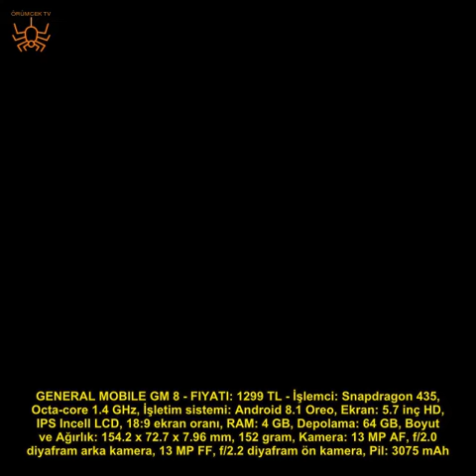VESTEL VENÜS KAÇ LİRA, ÖZELLİKLERİ NELER? İŞTE EN İYİ YERLİ TELEFONLAR VE ÖZELLİKLERİ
Başkan Erdoğan'ın “ABD'nin elektronik ürünlerine biz boykot uygulayacağız.” sözlerinin hemen ardından gözler akıllı telefon pazarına çevrildi. İşte piyasadaki en iyi ve en uygun yerli akıllı telefonlar ve fiyatları...